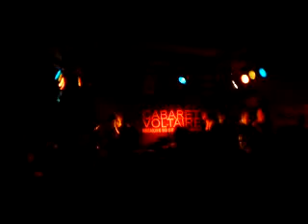Flood Of Red @ Cabaret Voltaire 10th April 2009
A ten minute video of Flood Of Red playing at Cabaret Voltaire in Edinburgh. You'll notice that i forget the camera's recording and you can hear me and my mates stupid conversation at the end =P